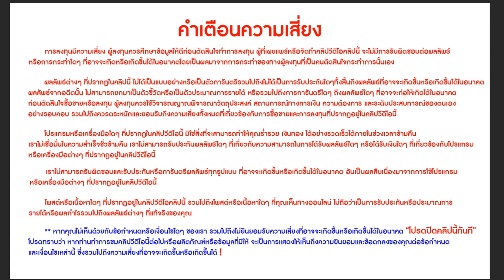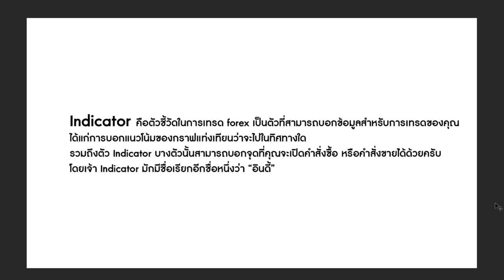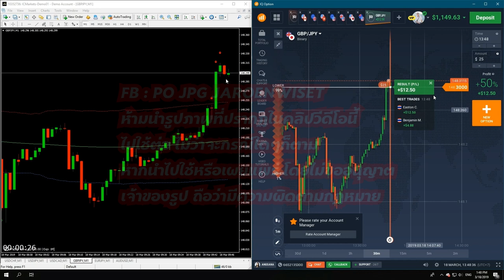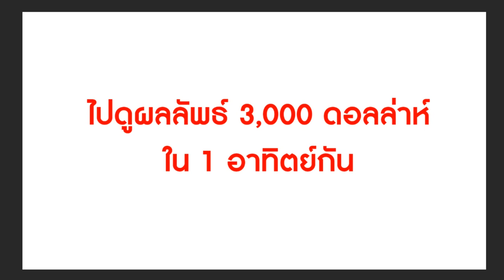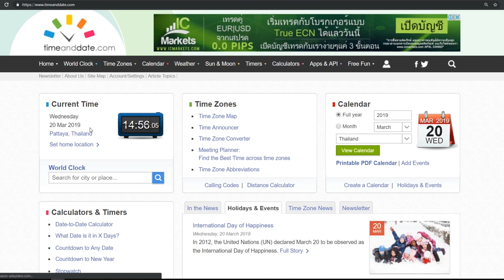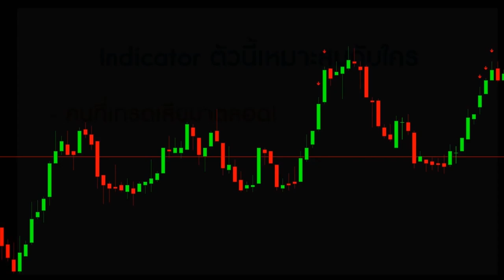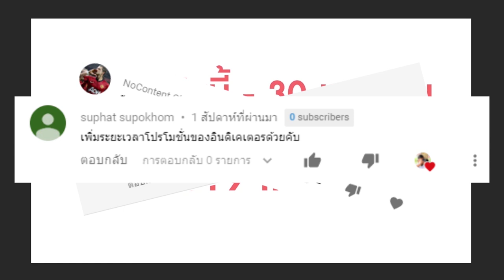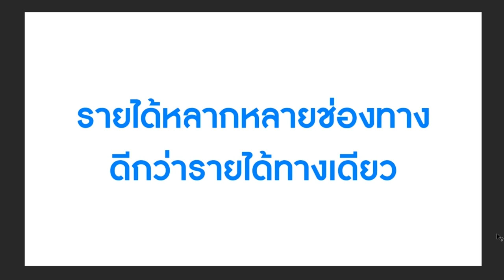สอนหาเงินออนไลน์ - 2019